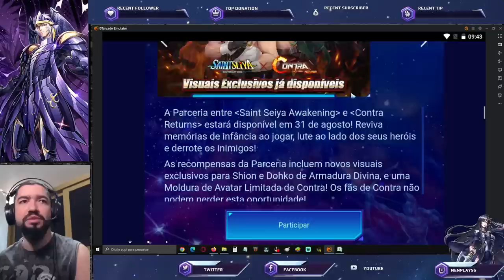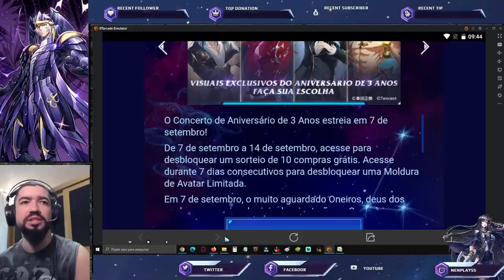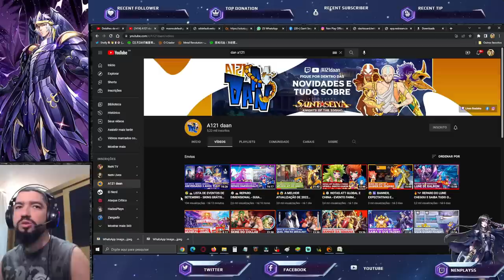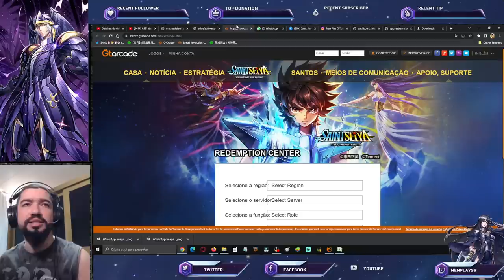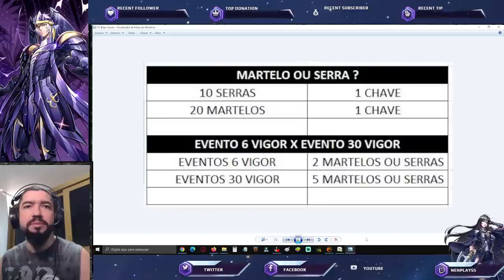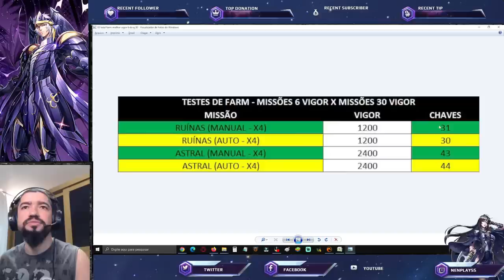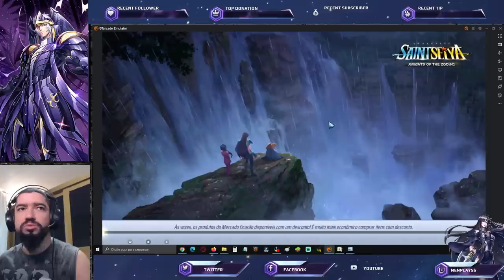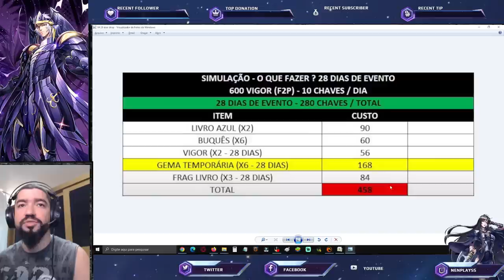Dicas Resgate Farm Espaço Dimensional. Código de Resgate. Novidades em Breve Saint Seiya Awakening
Confira algumas dicas dos eventos recentes e futuras novidades em saint seiya awakening.